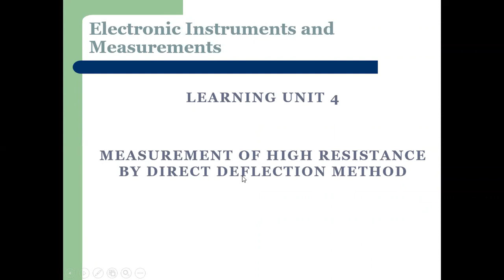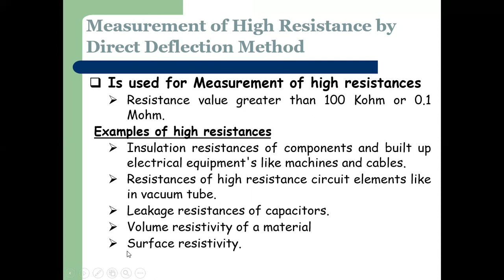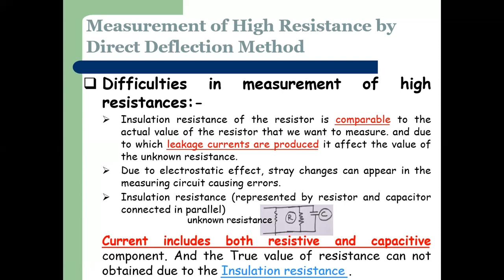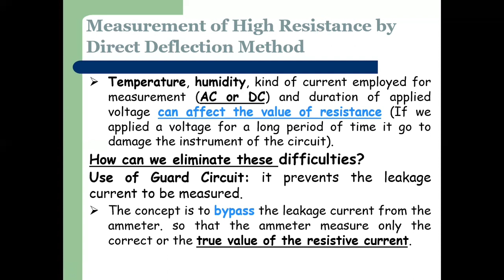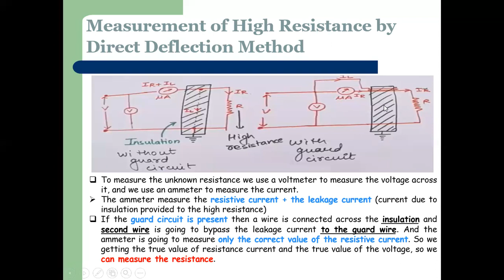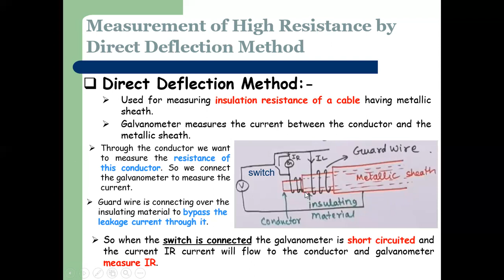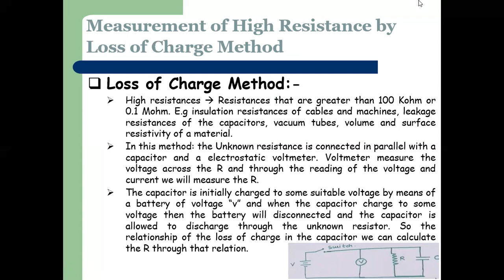Lecture_9_Part_5_Measurement of High Resistance by Direct Deflection Method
To measure the unknown resistance we use a voltmeter to measure the voltage across it, and we use an ammeter to measure the current.
The ammeter measure the resistive current + the leakage current (current due to insulation provided to the high resistance)
If the guard circuit is present then a wire is connected across the insulation and second wire is going to bypass the leakage current to the guard wire. And the ammeter is going to measure only the correct value of the resistive current. So we getting the true value of resistance current and the true value of the voltage, so we can measure the resistance.